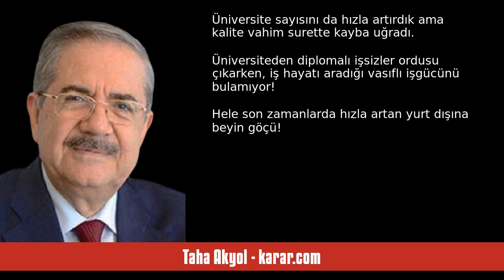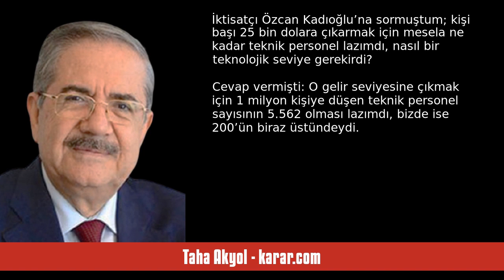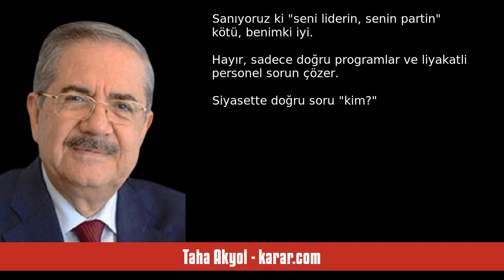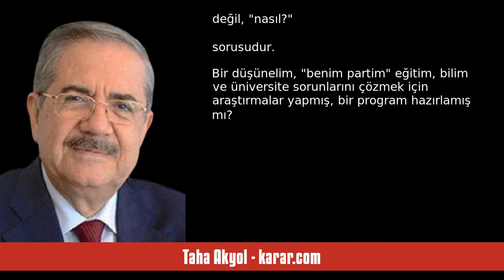TAHA AKYOL: EĞİTİM ÇIKMAZI - SESLİ KÖŞE YAZISI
Taha Akyol - karar.com - Eğitim çıkmazı - 14 Ağustos 2024 tarihli yazısının seslendirmesi

"Prof. Dr. Behçet Yalın Özkara, sınav sisteminin sakatlığını, hatta saçmalığını göstermek için, öğrenci gibi YKS sınavına giriyor, iradi olarak “eksi 1 fizik neti” alıyor ve bu puanla fizik bölümüne giriyor!

Bugünkü Karar’da ayrıntılar var.

Bu vahim tablo, son derece vahim genel “liyakatsizlik” sorunumuzun üniversite hayatında dışavurumudur.

Politikacılarımızın “öğrencilerimizi üzmeyelim, kolaylaştıralım, üniversiteyi öğrencini ayağına götürdük” gibi laflarını hatırlarsınız. Üniversite sınavla. "